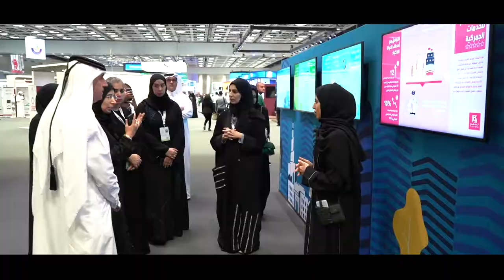QITCOM2019 Health minister visit